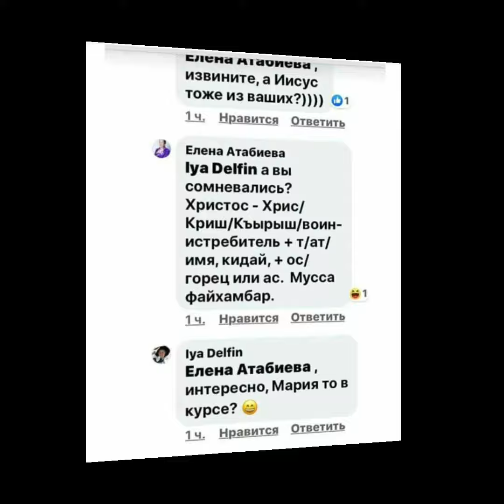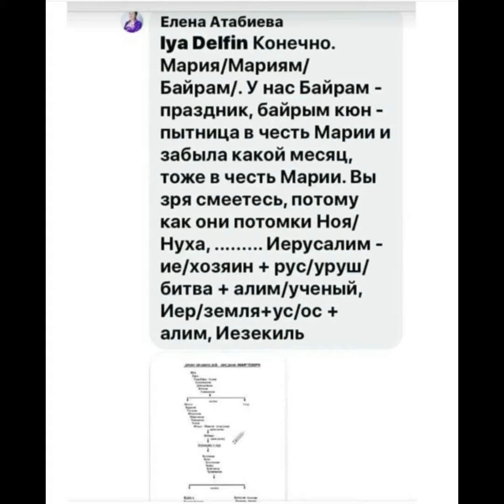Волшебная на всю голову